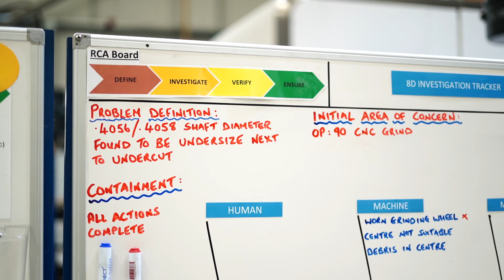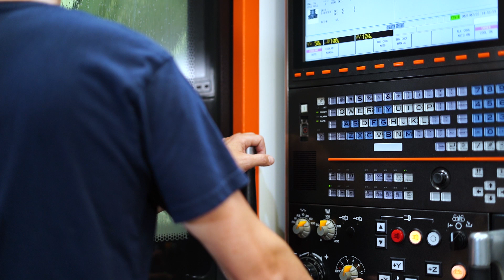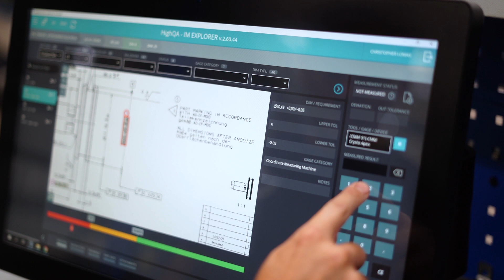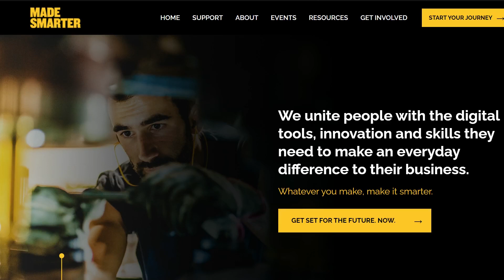Beverston Engineering Implement HighQA Inspection Manager Software With The Sempre Group Case Study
Find out how working with The Sempre Group can improve your efficiency and productivity with Quality 4.0. Hear how the team at Beverston Engineering have improved their processes by implementing HighQA Inspection Manager software. Gaining traceability, reducing scrap, and experiencing a 72% average saving on quality planning and reporting processes.